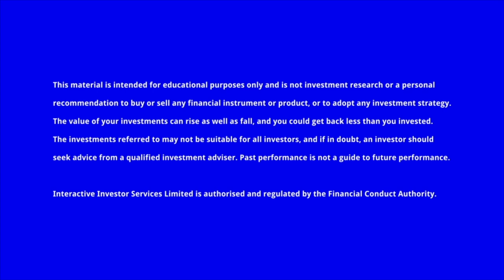interactive investor scraps its regular investing fee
Moira O'Neill, interactive investor's head of personal finance, explains why regular investing is so beneficial, why the new year is the perfect time to review what you are paying and how ii is making its fees even simpler.